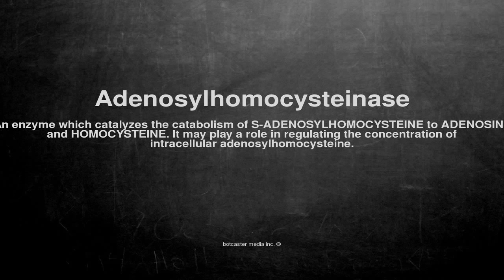Medical vocabulary: What does Adenosylhomocysteinase mean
What does Adenosylhomocysteinase mean in English?